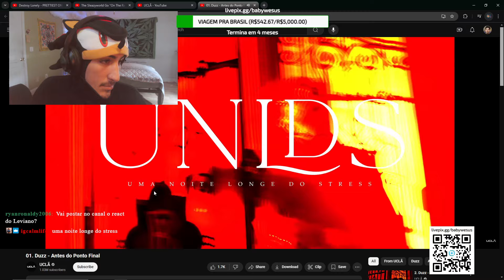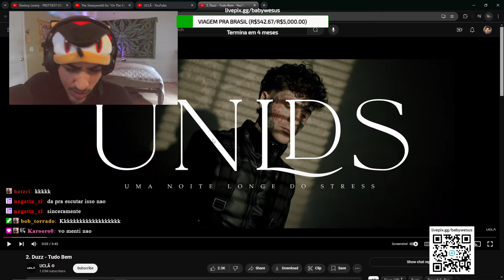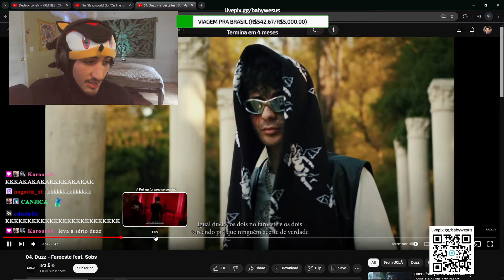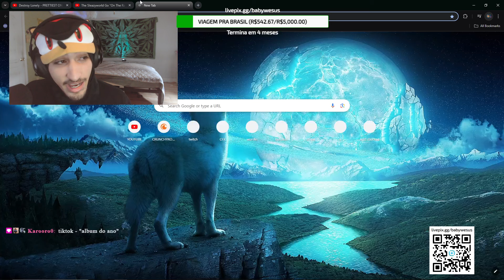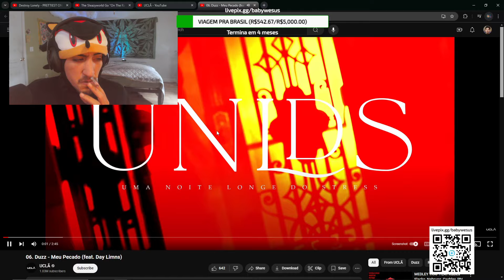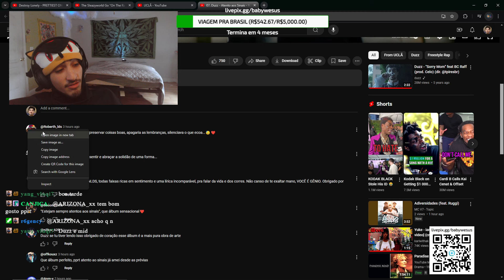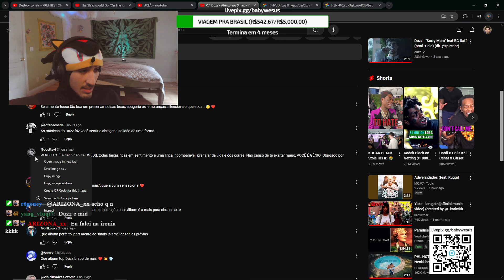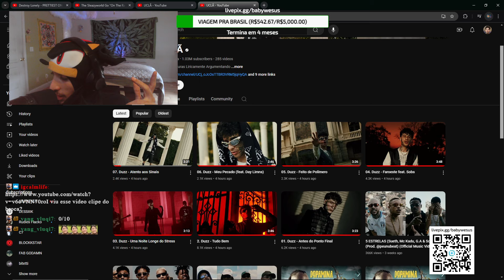GRINGO DE BOSTA REACTS | ALBUM | @offduzz - UNLDS (WOW ISSO FOI CRAZY BROTHER!!!!!)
MIOJO